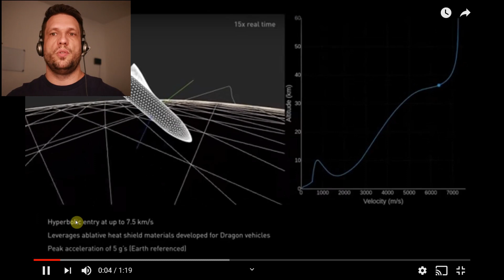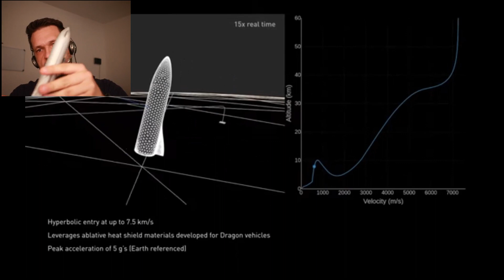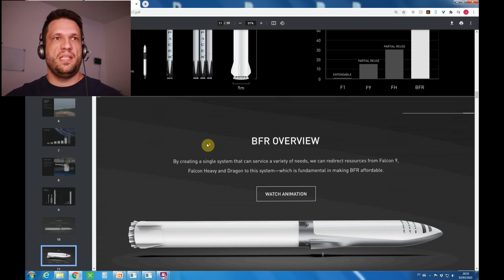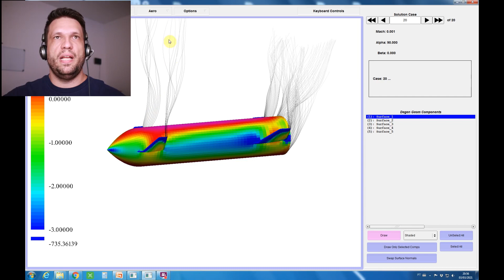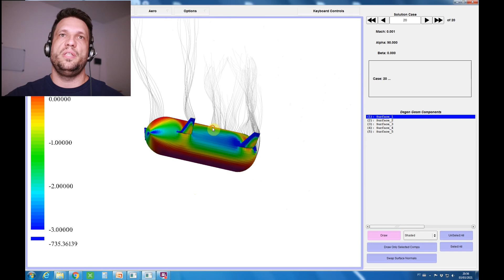SpaceX Starship SN10 - EXCLUSIVO! Veja os detalhes e informações EXCLUSIVAS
A SpaceX realizou hoje mais um ensaio em voo do programa Starship, utilizando o SN10, Serial Number 10, ou seja, o décimo protótipo do Programa Starship que de acordo com Ellon Musk, levará os seres humanos a marte.
Aqui no Bunker do Zé você fica por dentro de como foi, e vê algumas simulações e explicações sobre detalhes desse foguete!
A Starship é uma espaçonave desenvolvida pela empresa SpaceX, fundada por Elon Musk. Ela foi projetada com o objetivo de ser uma nave espacial totalmente reutilizável e capaz de transportar carga e passageiros para destinos diversos, incluindo órbita terrestre baixa, a Lua, Marte e além.

A Starship é composta por duas partes principais: o foguete Super Heavy, que é responsável por fornecer o impulso inicial para lançar a espaçonave da superfície da Terra, e a própria espaçonave Starship, que é projetada para transportar a carga ou tripulação.

O foguete Super Heavy é alimentado por um conjunto de motores chamados Raptor, que usam metano (CH4) e oxigênio líquido (LOX) como combustível. Ele é projetado para ser totalmente reutilizável, retornando à Terra após a separação da Starship e pousando verticalmente para ser recuperado e reutilizado em futuras missões.

A espaçonave Starship possui um design cilíndrico com uma seção frontal cônica. Ela também é equipada com motores Raptor para propulsão no espaço. A Starship tem a capacidade de transportar até 100 toneladas métricas de carga útil, e há planos para versões adaptadas para transportar até 100 passageiros.

A SpaceX tem trabalhado em uma série de protótipos da Starship, realizando testes de voo suborbitais e desenvolvendo tecnologias para o reuso eficiente da espaçonave. O objetivo final da SpaceX é utilizar a Starship para missões interplanetárias, incluindo a colonização de Marte.

A nave espacial Starship tem gerado grande interesse e expectativa na comunidade espacial devido à sua proposta de ser uma plataforma versátil e reutilizável, que poderia revolucionar a exploração espacial e abrir caminho para viagens espaciais mais acessíveis e sustentáveis.